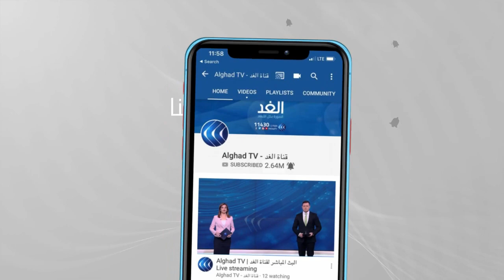لأول مرة منذ 2019.. سعر برميل النفط يرتفع ويسجل 75 دولارا.. فما الأسباب؟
توقع بنك الاستثمار الأمريكي "بنك أوف أمريكا" أن يرتفع سعر برميل مزيج "برنت" إلى مستوى 100 دولار بحلول العام 2022.
وعن الأسباب التي ستدفع إلى نمو أسعار النفط بهذه السرعة، أشار البنك الأمريكي إلى الطلب المؤجل بعد إجراءات الإغلاق التي تم فرضها بسبب أزمة كورونا، وزيادة الطلب على الوقود بسبب زيادة مسافات السفر.
كذلك رفع محللو "بنك أوف أمريكا" توقعاتهم لأسعار النفط للعام 2021 من 60 دولارا إلى 68 دولارا للبرميل، وسط انتعاش في الطلب مدفوعا بعملية التطعيم ضد فيروس كورونا وذلك بفضل انتعاش الطلب على الذهب الأسود وتخفيضات قياسية في الإنتاج من قبل المنتجين في إطار اتفاق "أوبك+".
مزيد من التفاصيل مع صادق الركابي مدير مركز البحوث الاقتصادية